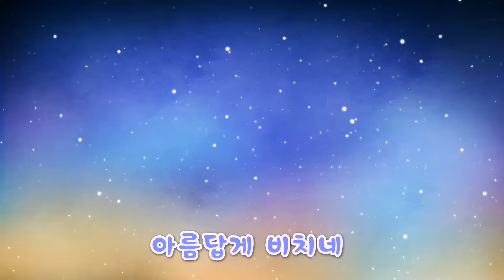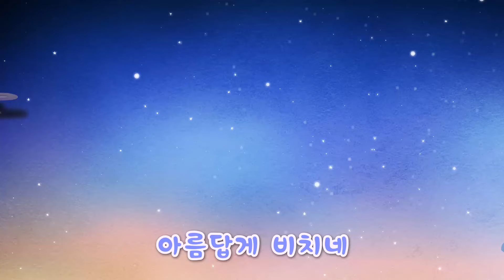거미가 줄을 타고 올라갑니다 | 뽀로로 노래방🎤 | 인기동요 | 어린이 동요 | 뽀롱뽀롱 뽀로로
뽀로로와 친구들이 부르는 동요를 들은 후, 다같이 인기동요를 따라 불러보아요!

0:00  노래 부분
1:47 숫자놀이 노래방 시작

*가사*
거미가 줄을 타고 올라갑니다
비가 오면 끊어집니다
해님이 방긋 솟아오르면
거미가 줄을 타고 내려옵니다

친구들이 좋아하는 노래를 이제 1시간동안 반복으로 들을 수 있어요!! 노래 1곡 무제한 듣기!!